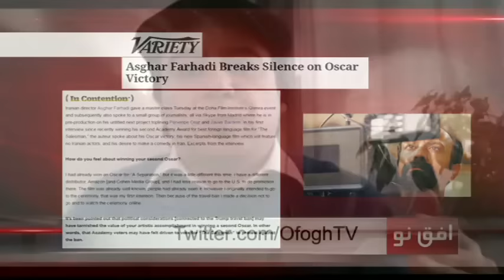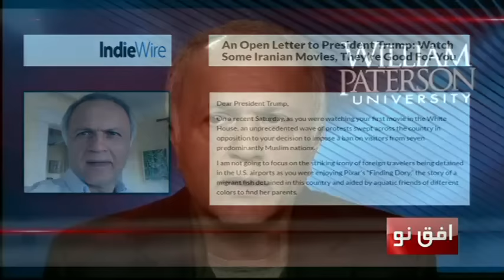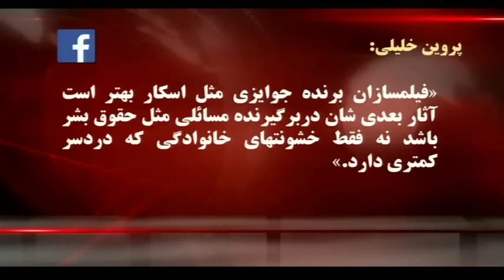واکنش ها به اسکار دوم اصغر فرهادی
جمشید اکرمی، جمشید بهرامی.